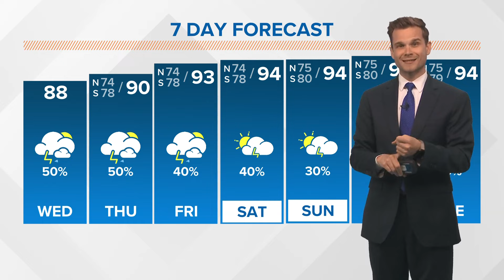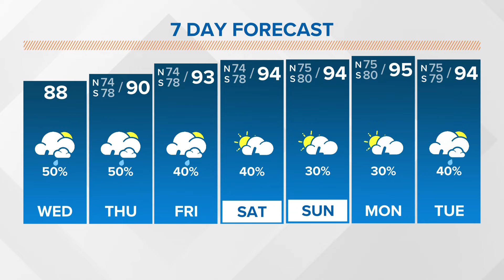Wednesday, Noon Tropical Update: Low pressure could develop off east coast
No threats to the Gulf of Mexico this week.